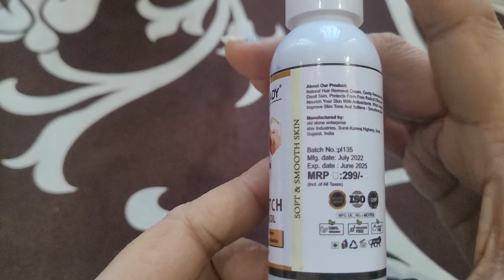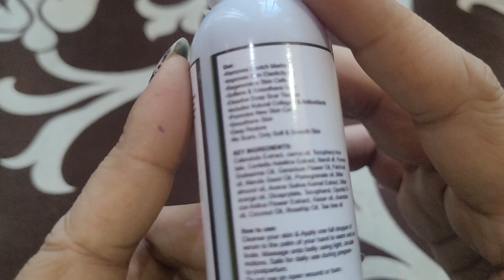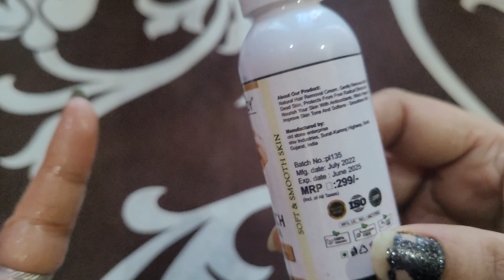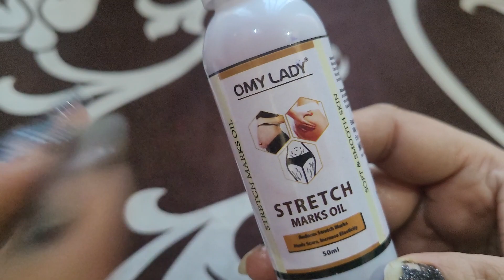Which is the best stretch mark removal oil |Omy lady stretch marks oil uses in Hindi|omylady|meesho